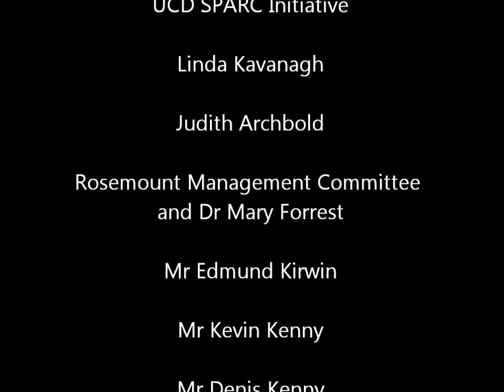Bringing Bees Back to Belfield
Students in University College Dublin have an opportunity to handle bee colonies in the apiary and experience at first hand bee activities and behaviour within the hive environment on campus.  Bees play a vital role in the food chain.  The honey bee colonies were established as part of a programme of staff-student projects aimed at enhancing university and community life.